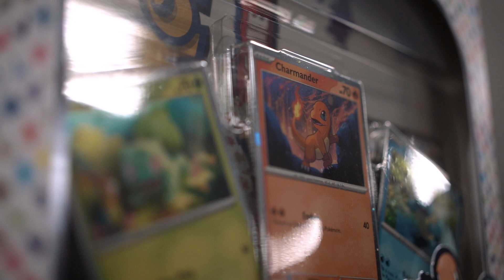ThreatLocker Employee Spotlight: Luis Lombardi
ThreatLocker would like to spotlight Luis Lombardi!

Luis has been a consistent top performer on the ThreatLocker Applications Team. He always volunteers and puts in a significant amount of effort toward the goals of his team. He's constantly giving 100% from the start of the day to the end.
Thank you, Luis, for all you do for ThreatLocker and those we support!